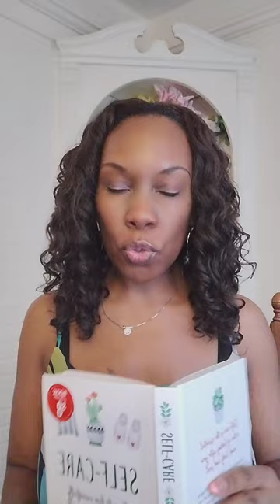How To Live and Thrive in Your Feminine Energy?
Leaning into your femininity as a woman requires a level of soft power vulnerability and self awareness that many women aren't ready to tap into. When a woman decides to become a more feminine version of herself and lives from the core of her feminine essence it will be a struggle to stay there especially if she is a woman who is accustomed to being in masculine energy. In this video I will discuss how you can stay in and nurture your feminine essence as a woman.

Hey Ladies , welcome back to my channel If you’re new here, Welcome to All Things Woman where we discuss femininity Womanhood and I give you overall life advice 👠 if any of that interests you hit the like button and subscribe to the channel.